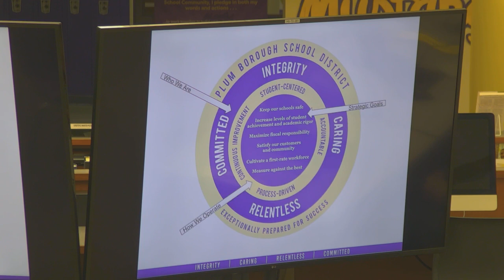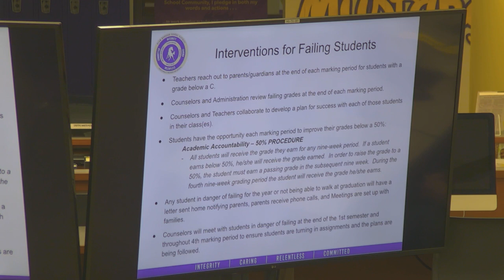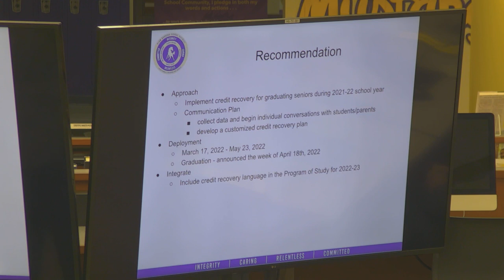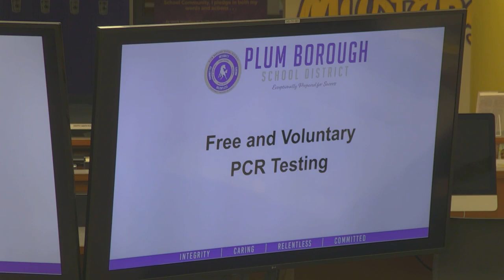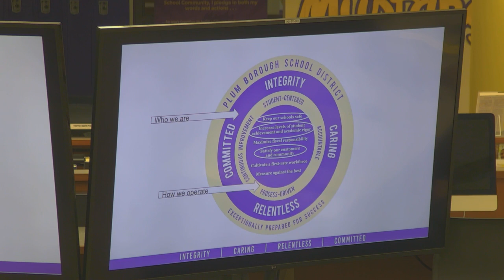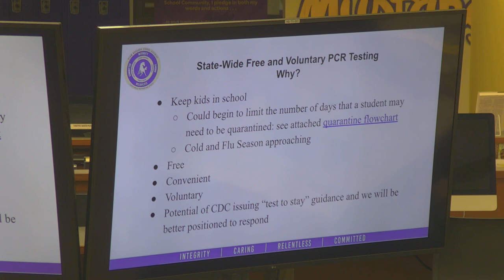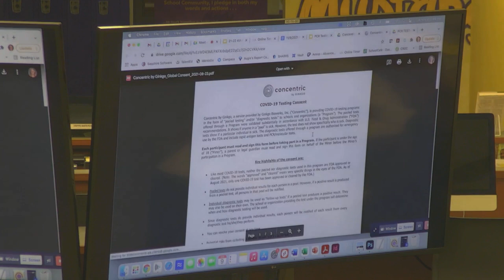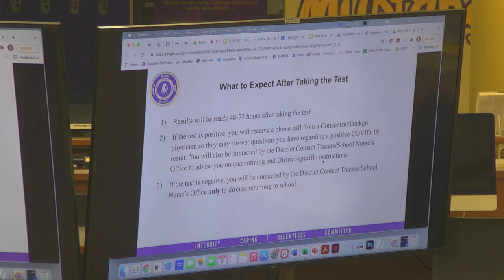Meeting - November 9, 2021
When
Tue, November 9, 7 pm – 9 pm

Where
Plum Senior High School, 900 Elicker Rd, Pittsburgh, PA 15239, USA (map)